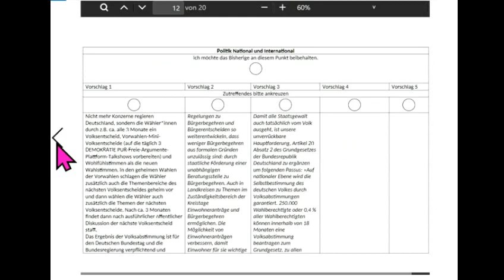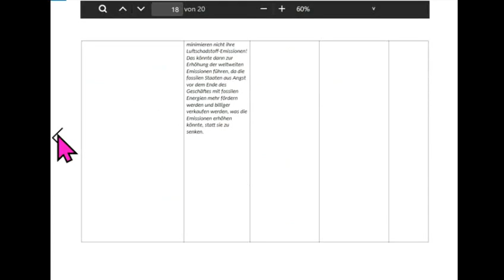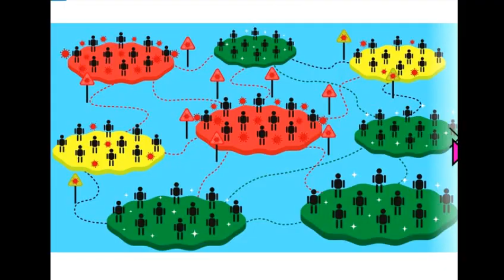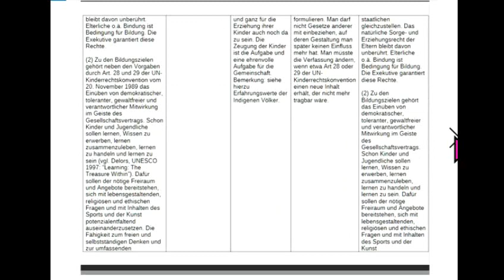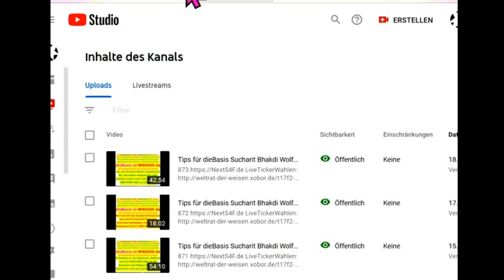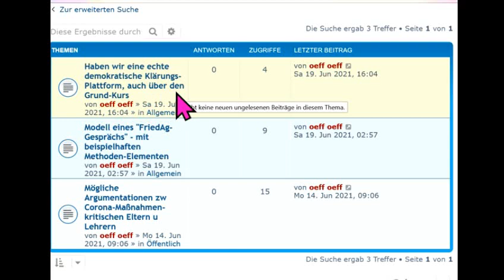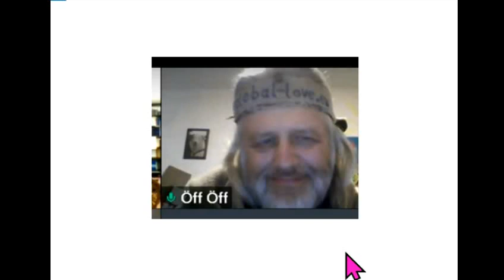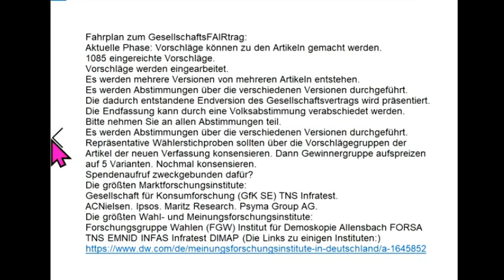Tips für dieBasis Sucharit Bhakdi Wolfgang Wodarg Bodo Schiffmann Reiner Fuellmich D Siber M. Schwab